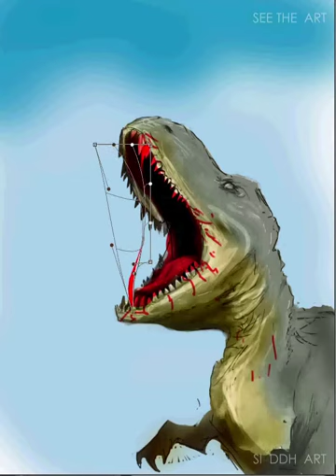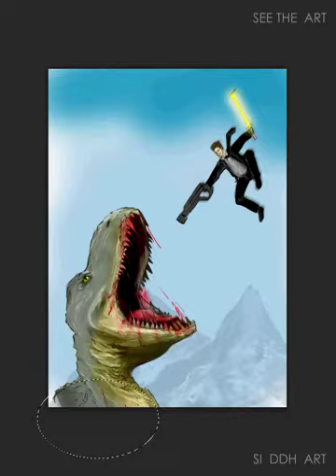See The Art paniting 2